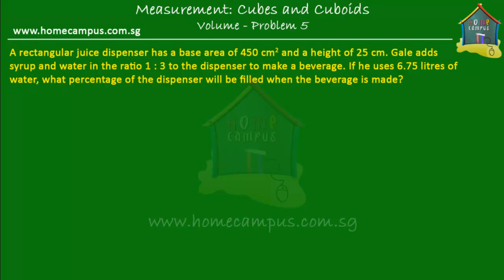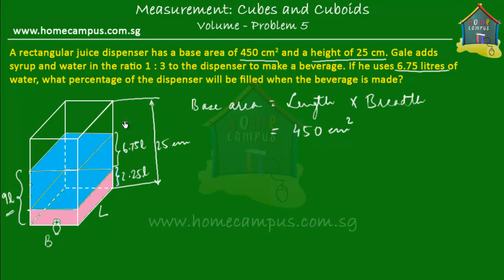Elementary Math, Grade 6: Volume of Cubes and Cuboids, Problem Sum 5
: Solving a word problem involving ratio and volume of a cuboid.